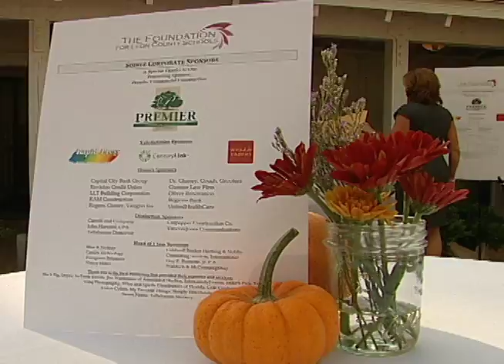LSC Foundation Soiree Brings Out The Stars!!!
Members of the community gather to help raise money in support of the Foundation of Leon County Schools.